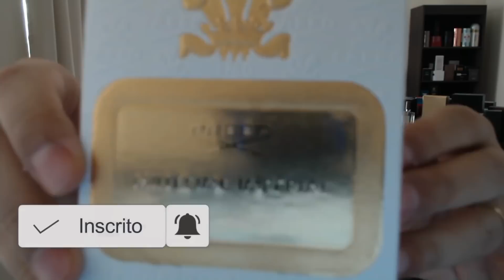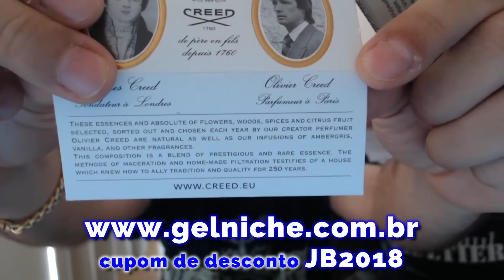Resenha Millesime Imperial da Creed - Perfume Importado TOP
🔴 Site ÉPOCA COSMÉTICOS - Site Seguro que tem FRETE GRÁTIS acima de 149,00

🔴Link LOJAS RENNER (cupom JUNIOR p/ ter descontos em todo o site)
🌟Obs: Acima de 150 reais tem FRETE GRÁTIS e não vale no Aplicativo, apenas no site pelo link acima

🔴IMPORTANTE!
👉NÃO TEMOS QUALQUER PARCERIA COM O SITE GEL NICHE E INDICAMOS APENAS OS SITES PRESENTES NA DESCRIÇÃO DESSE VÍDEO!

🔴Site The King Of Tester - cupom JB2021

** # publi :  Esse vídeo contém perfumes recebidos de empresas parceiras, mas que de forma alguma interferem em meu julgamento imparcial, honesto e verdadeiro.

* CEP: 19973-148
* Palmital / SP